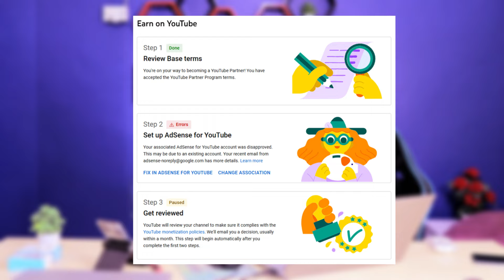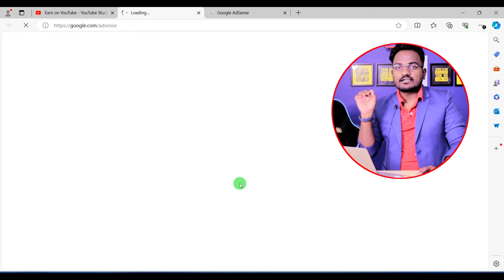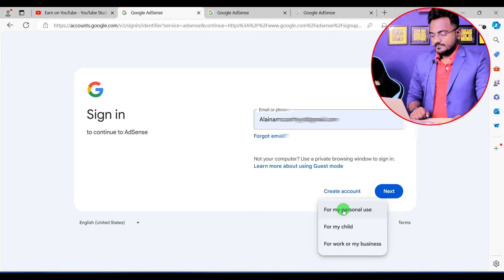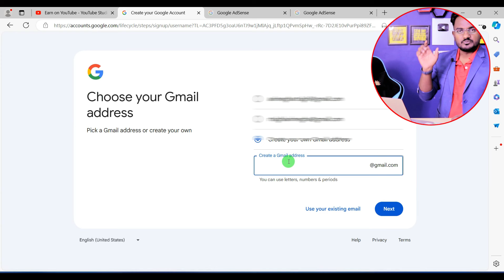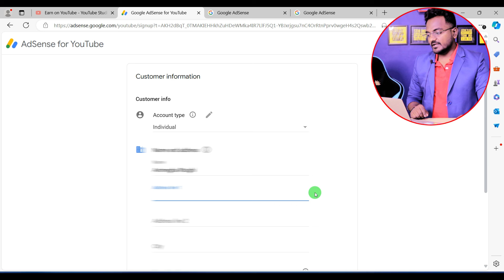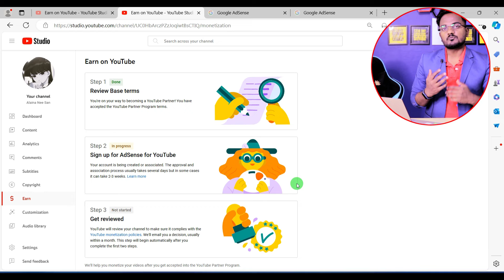How to Fix YouTube Step 2 Error for Google Adsense 2025 || Monetization Step 2 Error Solved 100%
How to Fix YouTube Step 2 Error for Google Adsense 2025 || Google Adsense Step 2 Error Solved 100%

The typical reason for a step 2 error is having a duplicate Adsense account under the same name. You need to delete your old Adsense account first, if you want to connect your new Adsense account. Otherwise, Google will see this as a duplicate attempt and throw a step 2 error at you

Step 2 of Google AdSense Completion Date?
Step 2 Error Fix In Adsense Problem Solution
Monetization Step 2 Error | Step 2 Error Full Tutorials

50 MM LENS
24 MM LENS

नमस्कार दोस्तों, FAKE चैनल से सावधान रहें, असली Techno GuruDev का Handle पहचाने @technogurudev और हम Help के लिए Comment में कभी भी आपका Whatsapp नंबर नहीं मांगते सावधान रहें, Video Call के बाद ही चैनल का I'd, Password दें